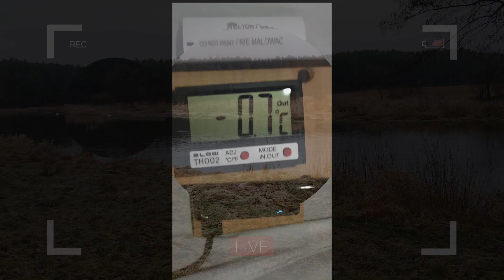Darmowy Nocleg nad Pilicą 🌿 Malowniczy Weekend z Namiotem Dachowym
Ruszamy w kolejną podróż, tym razem nad Pilicę w okolicach Piotrkowa Trybunalskiego. Znaleźliśmy wyjątkowe darmowe miejsce noclegowe w otoczeniu malowniczej przyrody. To idealna propozycja na spokojny i tani weekend z namiotem dachowym.

➡ Chcesz się z nami skontaktować? 📩